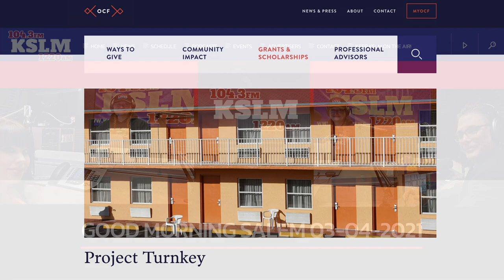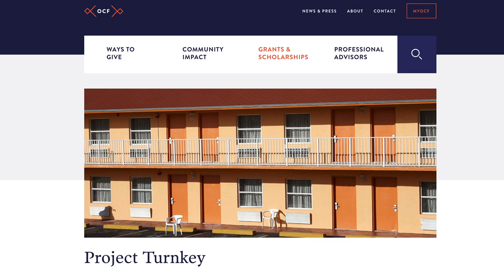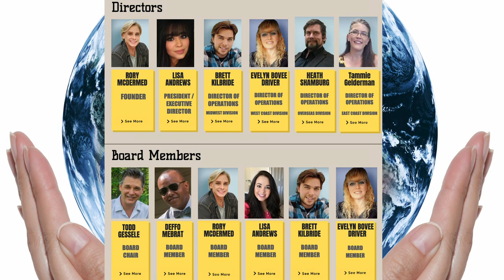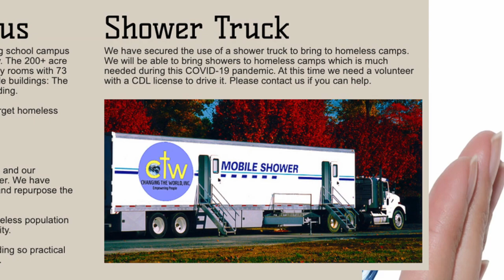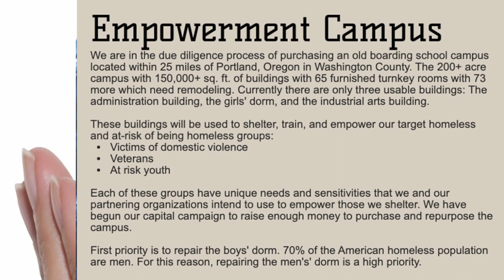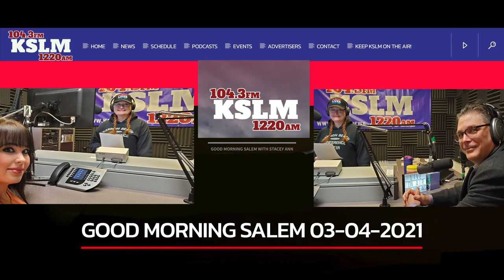Empowerment Campus for Homeless featured on KLSM FM: Interviewees Lisa Andrews and Todd Gessele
Lisa Andrews and Todd Gessele of Changing the World INC were interviewed on the "Good Morning Salem" with Stacy Ann at KLSM FM in Salem, Oregon on March 4, 2021 and revealed their plan to address the homeless crisis we are facing here in the PNW. They announced that Changing the World INC plans to acquire a boarding school that is for sale near Portland, Oregon with grant money and sponsorships. This new Empowerment Campus can be used to educate, shelter and care for the Homeless. The commercials and station breaks have been edited out and this interview has been condensed.